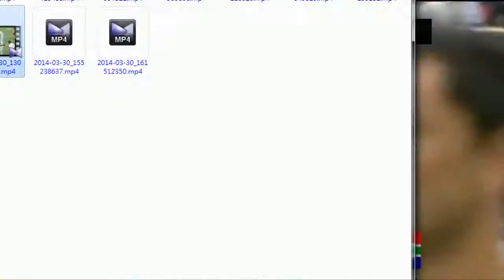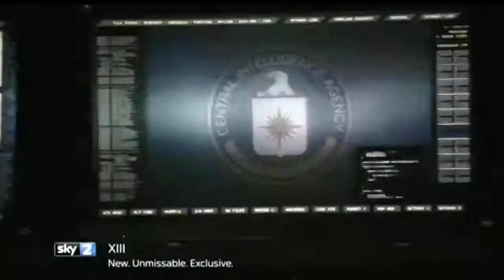2014 03 30 HongKongSenvens NZL－AUS Cup Semi-Final